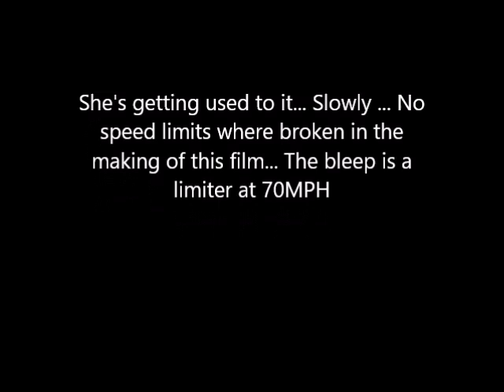Audi S3 The Wife's Reaction Under acceleration...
The Wife Reaction to a few "Spirited"  take offs in My Audi S3